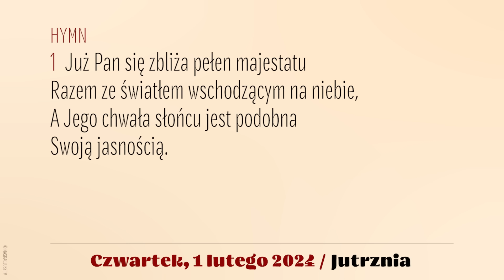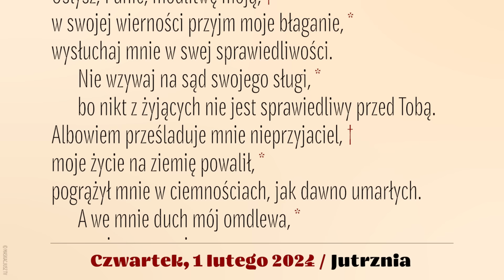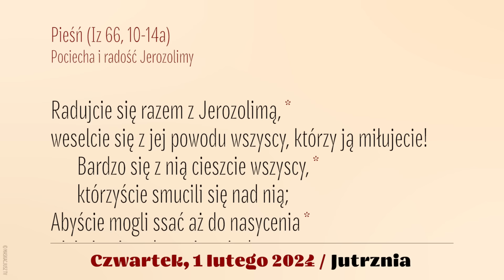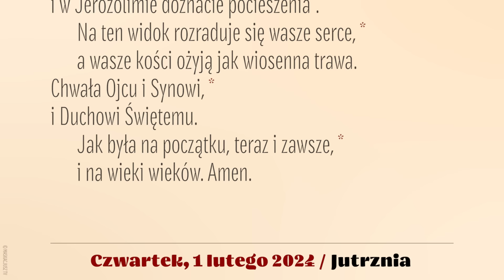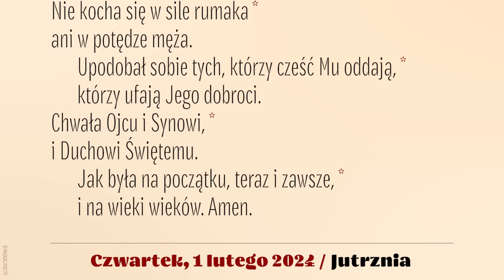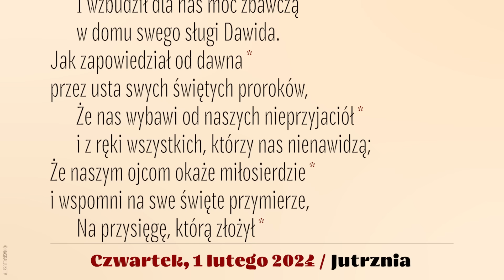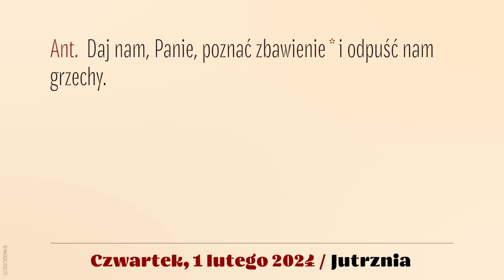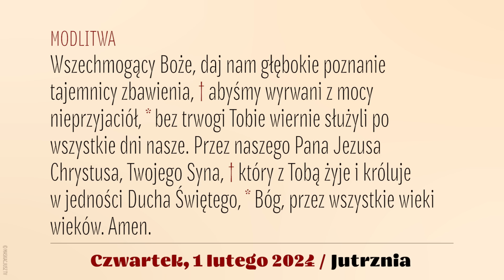Jutrznia | 1 lutego 2024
Brewiarz | Jutrznia
1 lutego 2024
IV tydzień okresu zwykłego
Czwartek

Śpiew: Rafał Maciejewski
Lektor: Łukasz Głowacki
Montaż: MASKACJUSZ TV